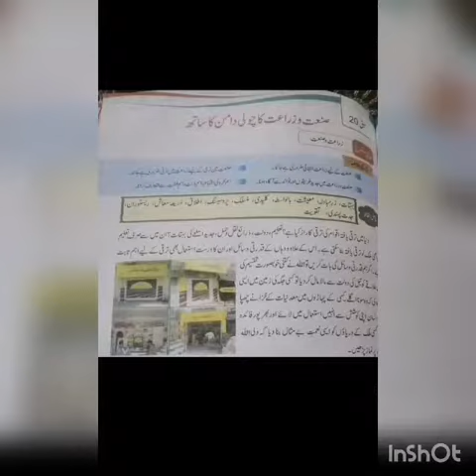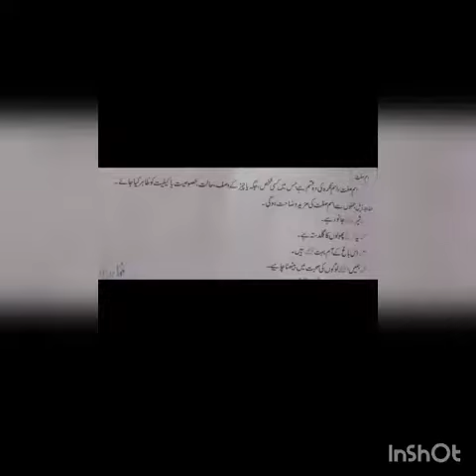Class:6th Book:Urdu Unit#20 (صنعت و زراعت کا چولی دامن کا ساتھ) Lecture#07